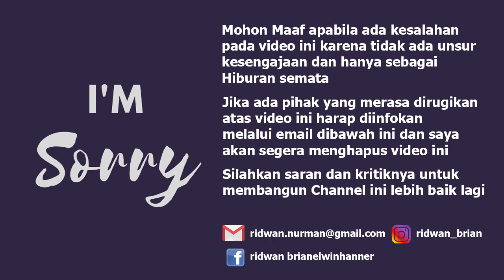Udah seperti ARTIS, Bus MPM ini diserbu pengemar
Halobusmania, kali ini terminal kampung rambutan kehadiran bus MPM dengan juluka kota budaya reborn. busmania udah pasti tau yaa bus satu ini terutama mania bus sumatra. kunjungannya ke terminal rambutan disambut antusias para penggemarnya yang sedang hunting diterminal kampung rambutan. crew yang ramah dan bersahabat membuat hubungan antara crew dan mania terjalin sangat baik.